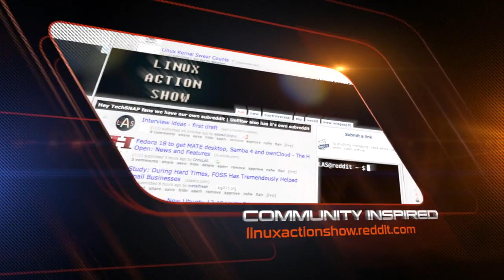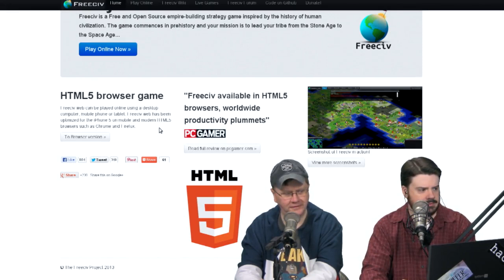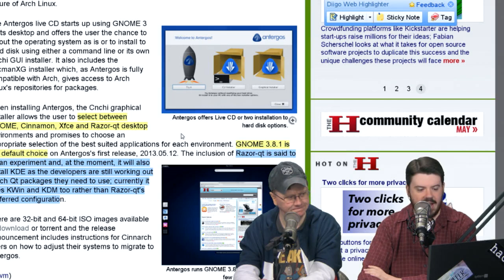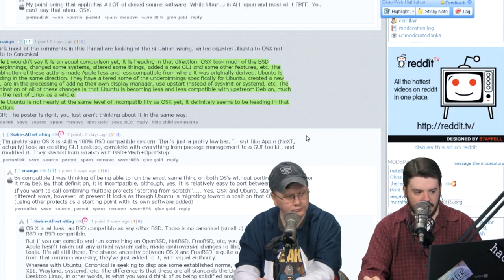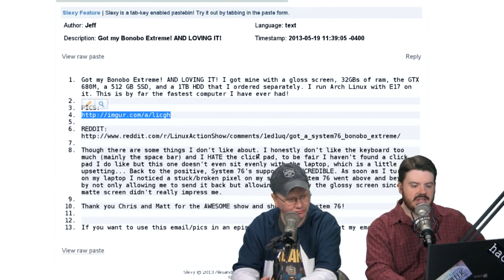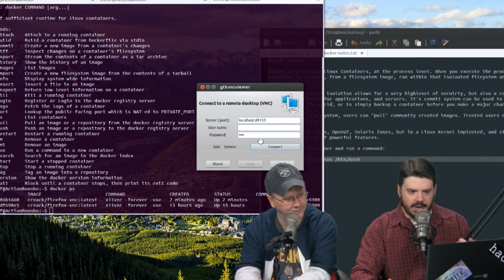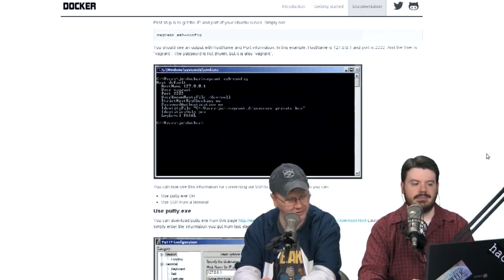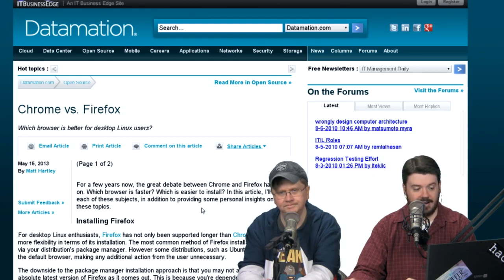Docker: Linux Containers Made Easy | LAS s27e01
Linux Containers offer functionally similar to FreeBSD's Jails and OpenVZ, but have remained mostly outside the reach for casual users. Today we'll show you how Docker can get you up and running with some of the most powerful technology available for Linux today, in minutes.

Then - We run down the big distro releases, debate of Ubuntu is the OS X of Linux, answer some of your great question...